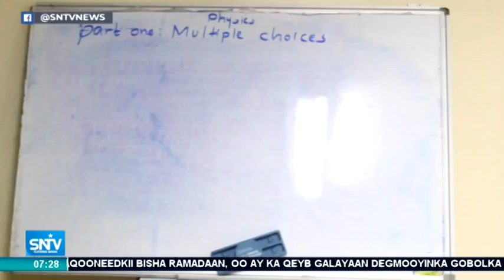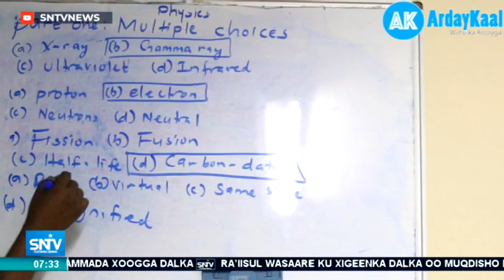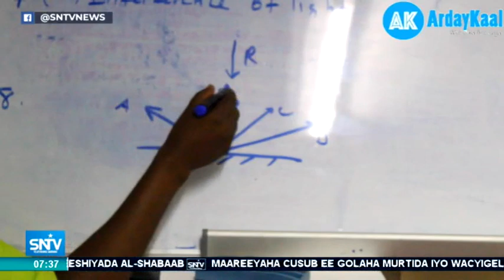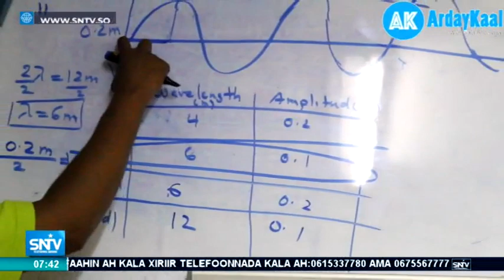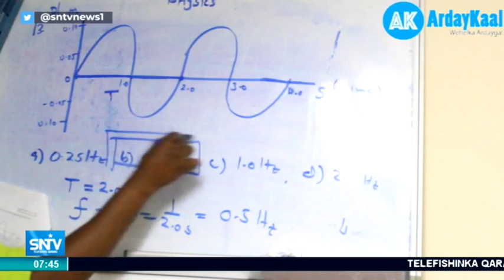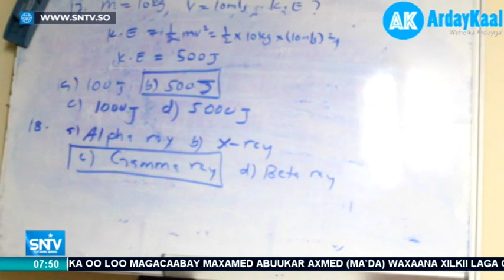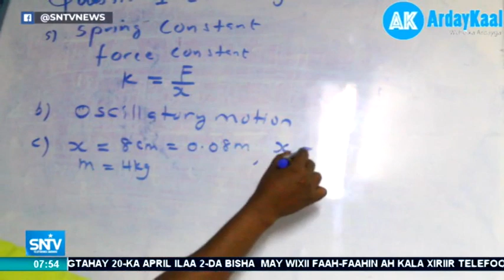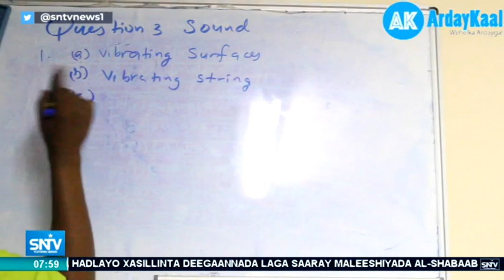SNTV BARNAAMIJKA MURAAJACADA 2018-2019